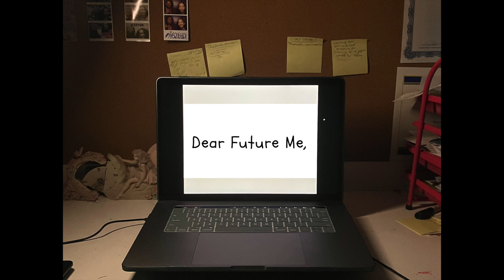Future Me by: ADIA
I keep going back and forth with songs, losing energy and not liking my work.  But if you never try, you'll never get better. I want to get better and I hope future me appreciates that.